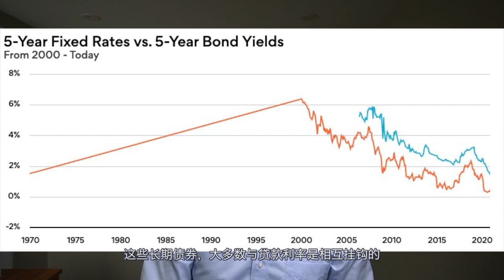房子买好了，贷款利率选固定还是浮动｜多伦多地产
个人看法，关于贷款利率选浮动还是固定。2020年11月更新。

大家好，我是Ian Zhang，多伦多Sage Real Estate的房地产经纪。